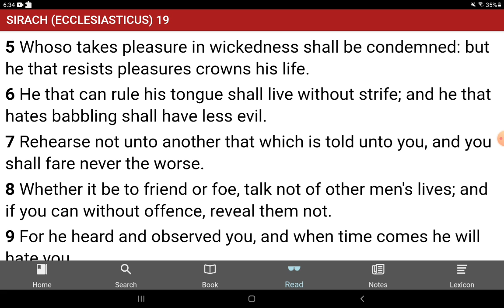Do you have pleasure in wickedness?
Whoso takes pleasure in wickedness shall be condemned: but he that resists pleasures crowns his life. SIRACH (ECCLESIASTICUS) 19:5 את CEPHER